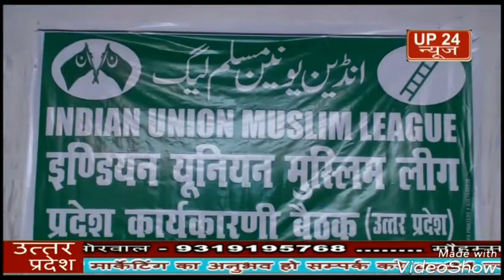फिरोजाबाद इंडियन यूनियन मुस्लिम लीग द्वारा एक कार्यक्रम का आयोजन किया गया